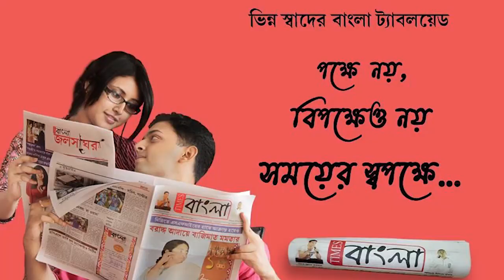কল্যাণীতে মধুচক্রে হানা রানাঘাট পুলিশের, ধৃত ১৫